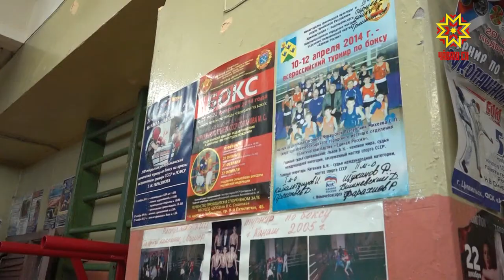«Атлант» бокс шкулĕ малалла та ĕçлĕ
Вут хутмасăр тĕтĕм тухмасть, теççĕ халăхра. Шупашкарти Рихард Зорге урамĕнче вырнаçнă «Атлант» бокс шкулне хупаççĕ текен сăмах сарăлчĕ çак кунсенче. Унта çӳрекен ачасен ашшĕ-амăшĕ те пăлханса ÿкнĕ. Ыйтăва тĕпчеме пирĕн пултарулăх ушкăнĕ Кăнтăр поселокне çул тытрĕ.